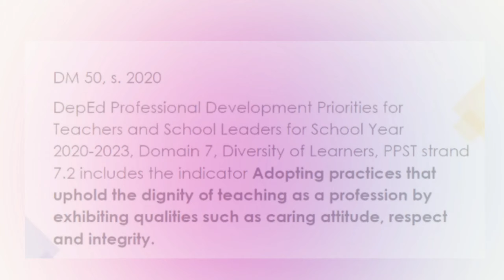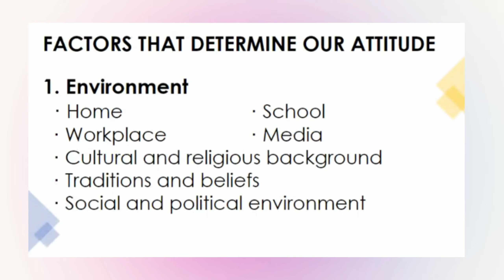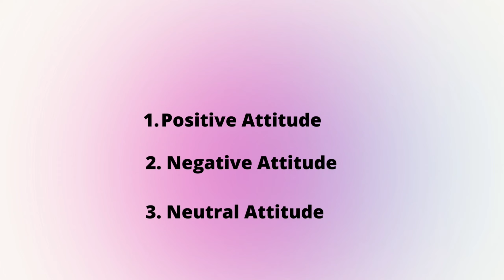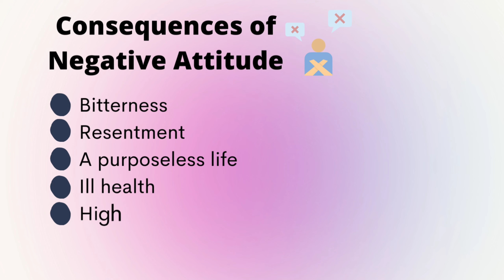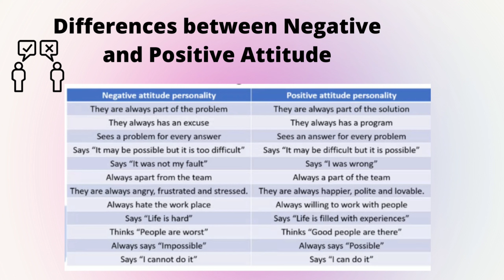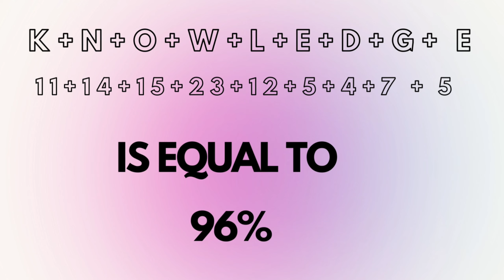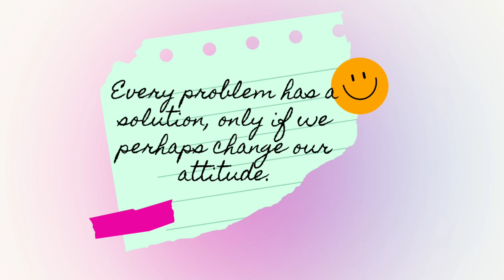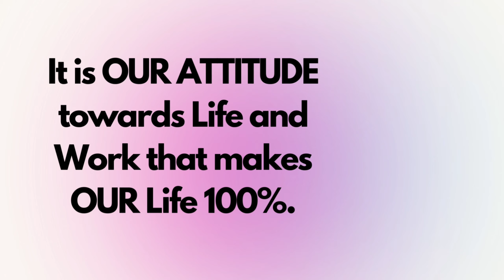Public School Character Development Series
publicschoolcharacter developmentseries